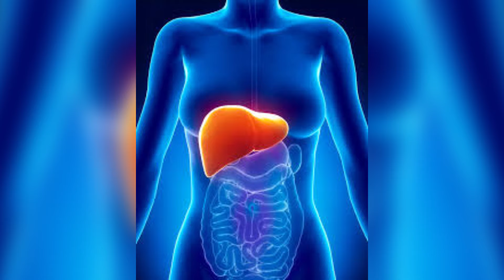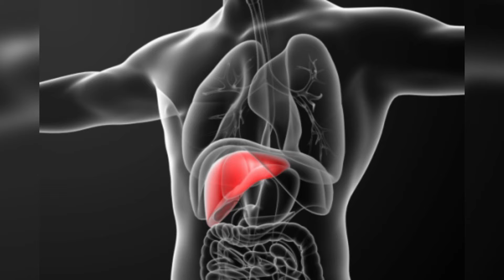10 Foods For A Healthy And Clean Liver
in this video we will talk about 10 Foods For A Healthy And Clean Liver

Many foods can help cleanse, rejuvenate and detoxify your liver. This will help keep your liver healthy and functioning the way you need it to.

1. Garlic

2. Grapefruit

3. Beetroots

4. Lemons

5. Green Tea

6. Avocados

7. Turmeric

8. Apples

9. Walnuts

10. Broccoli